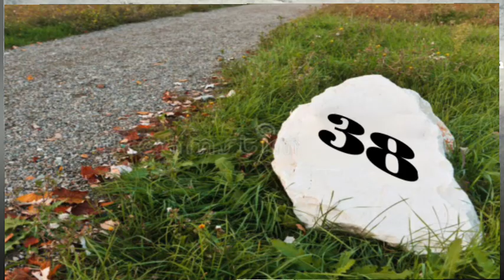शहिदको परिभाषाको खोजी !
शहिदलाई सम्झना गर्दै राजनीतिक रोटी सिक्नुभन्दा पनि उचित शहिदको त्याग र बलिदानलाई न्याय दिलाउनमा ध्यान दिनुपर्छ।